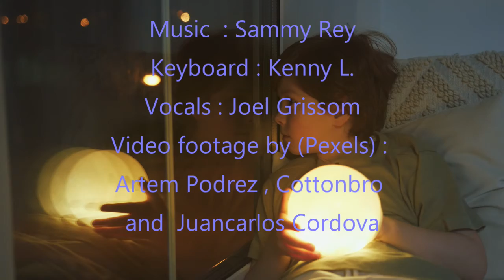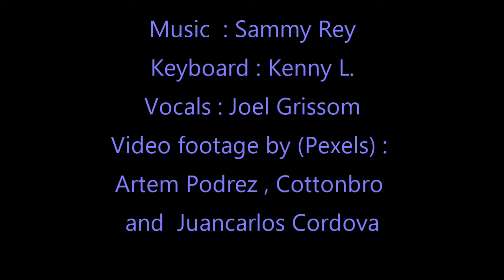Quadrant III : Dreams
Lyric video for the song " Dreams " by Quadrant III

Vocals : Joel Grissom